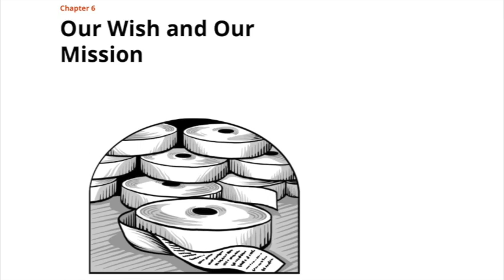Saints, Volume 3, Chapter 6